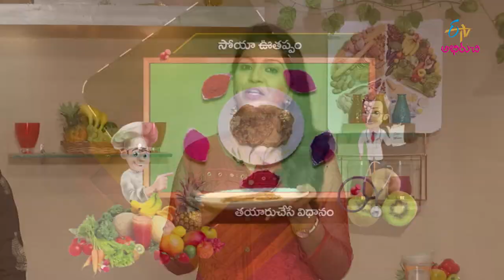Soya uttappam | Diet Menu | 1st March 2018 | Full Episode | ETV Abhiruchi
Introducing simple,balanced&moderate diet menu for your healthy life style